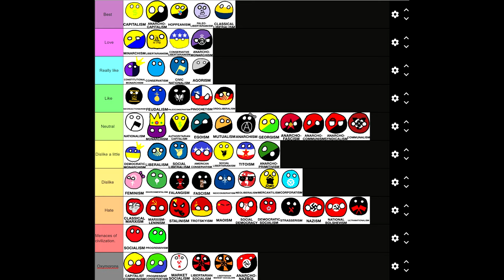Opinion on Political Ideologies, But I Explain Everything in Detail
I explain my opinions.